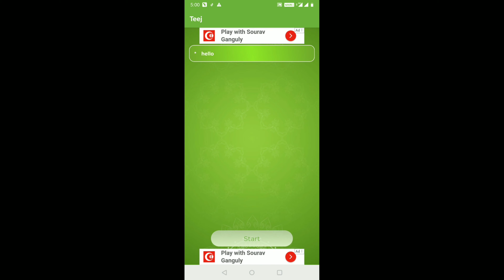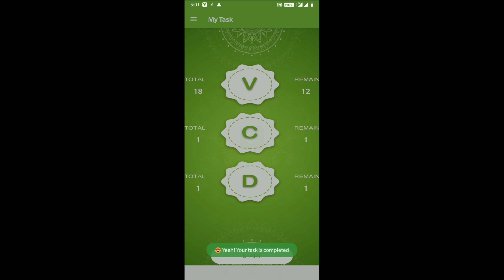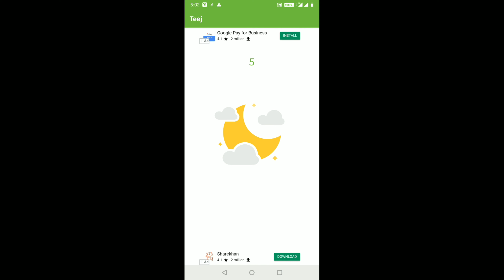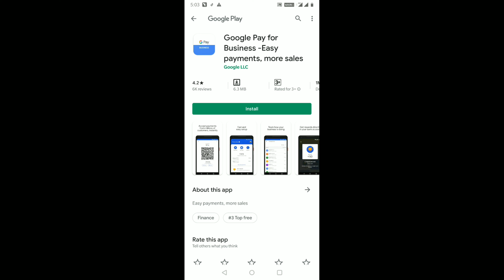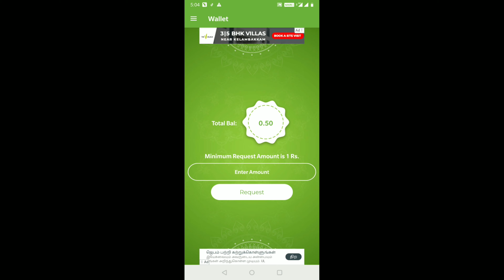how to make Earn money online mobile app Teej app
Refer code:  DF49B7ABB9